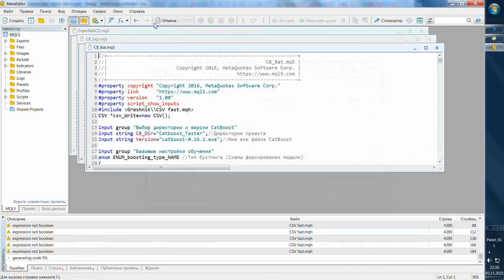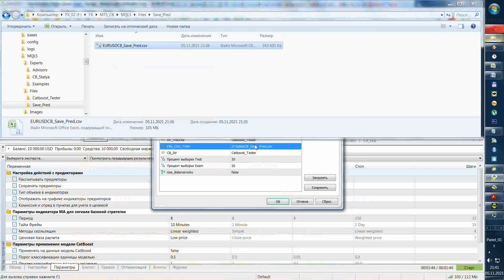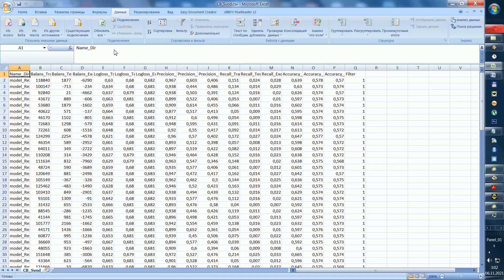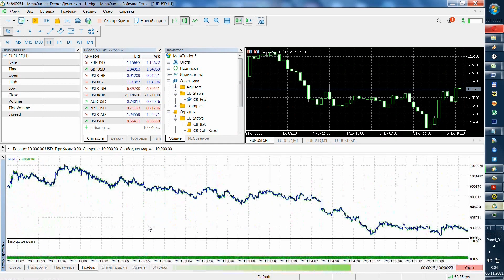ML CatBoost MT5 Moex and Forex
Видео по статье (Смотрите с субтитрами!):
 "МАШИННОЕ ОБУЧЕНИЕ ОТ ЯНДЕКС (CATBOOST) БЕЗ ИЗУЧЕНИЯ PYTHON И R"